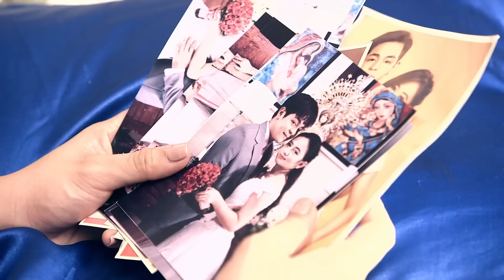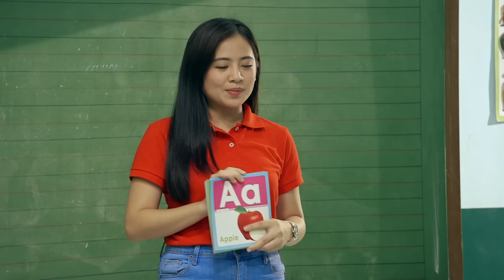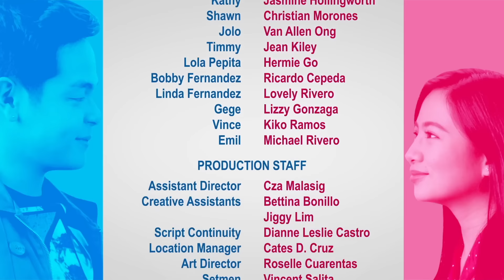A NOT-SO-FAKE LOVE STORY | Full Episode 11 | Ella Cruz, Julian Trono